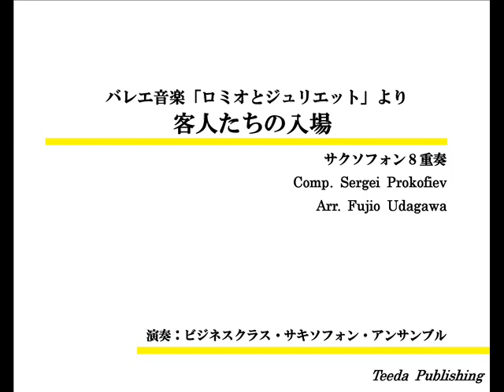【サクソフォン8重奏/アレンジ】バレエ音楽「ロメオとジュリエット」より 客人たちの入場（プロコフィエフ/宇田川不二夫）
バレエ音楽「ロメオとジュリエット」より客人たちの入場
作曲：プロコフィエフ
編曲：宇田川不二夫
演奏：ビジネスクラス・サキソフォン・アンサンブル